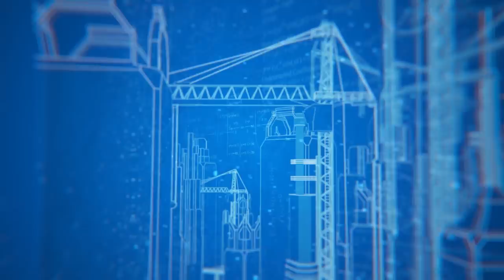Duy Nguyễn lái xe hơi 10 tiếng từ Sài Gòn đến Nha Trang gian nan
Hành trình xa nhất mà Duy Nguyễn từng lái Mercedes 9 tiếng liên tục từ Sài Gòn đến thành phố biển Nha Trang. Duy Nguyễn sẽ chia sẽ những cảm giác buồn vui lẫn lộn mà suốt cuộc đời sẽ không bao giờ quên.

Địa chỉ:
♦ BBT Hiệp Phú: 10 Trương Văn Thành, phường Hiệp Phú, quận 9, TP HCM
♦ BBT Hiệp Thành: 535 Lê Văn Khương, Hiệp Thành, Quận 12, TP HCM
♦ BBT Quận 7: 102 Lý Phục Man, Phường Bình Thuận, Quận 7, TP HCM